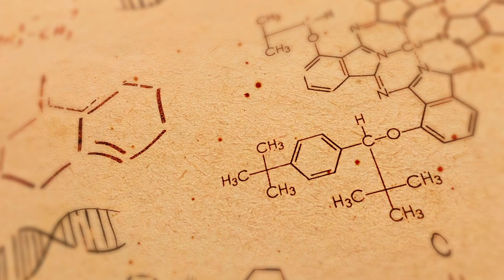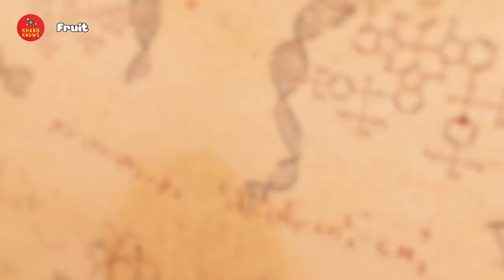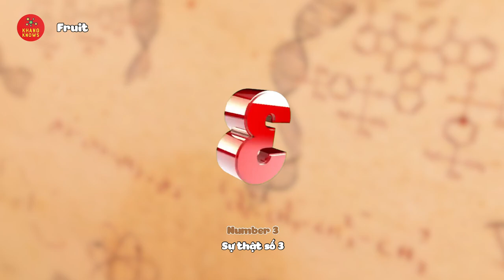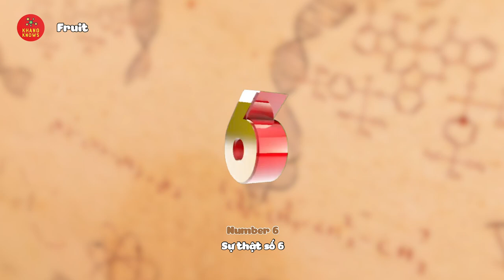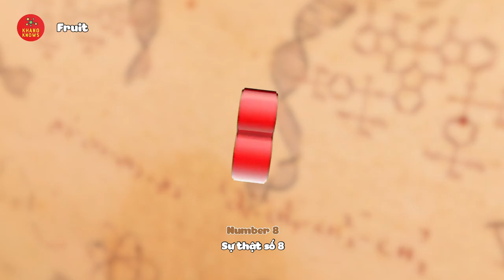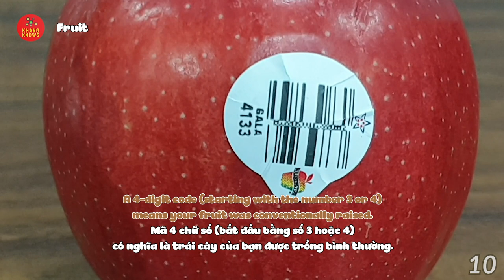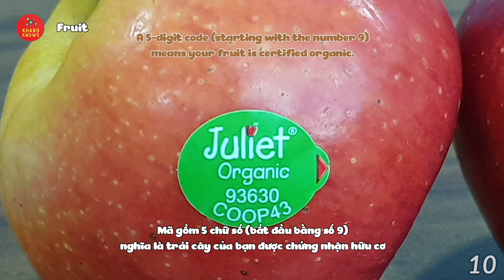KHANG KNOWS - Ep4 | FRUIT 🍒 [Tập 4 - Chủ đề: TRÁI CÂY]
Học hỏi là bước đầu tiên để ta có được sự sáng suốt, chia sẻ kiến thức mà ta có được là khởi nguồn của bác ái.

Chia sẻ càng nhiều, thành công gặt hái được càng lớn.

Today Khang knows, the home of knowledge, will share with you about Surprising Facts About Fruits. Please do comment to share with Khang other facts that you know!

Hôm nay Khang knows, ngôi nhà của kiến thức, sẽ chia sẻ với bạn Những Sự thật kỳ thú về Trái cây. Các bạn bình luận để chia sẻ cho Khang các kiến thức khác mà các bạn biết luôn nha.

Video contents
0:00 Intro
1:18 The highest Vitamin C fruit
2:15 Figs Match Milk in Calcium
3:05 Tomatoes have more genes than humans
3:46 Harmful sprouted potatoes
4:21 The fruit salad trees
5:24 Cherry pit can skill you
6:19 A banana is a herb
7:05 Dried fruits are more nutritious
7:44 Fruits are members of the rose family
8:38 Price Look-up code